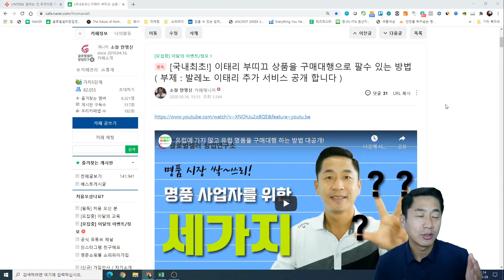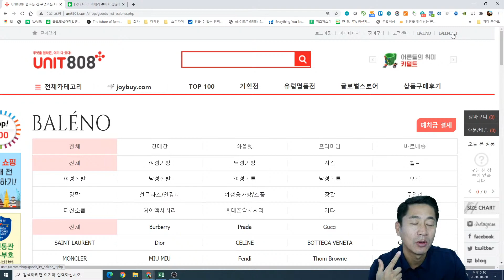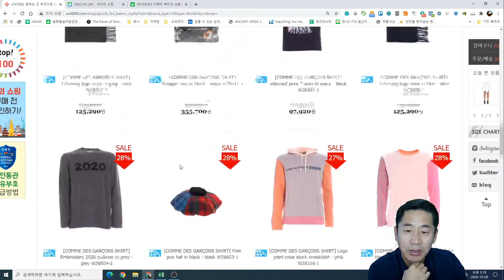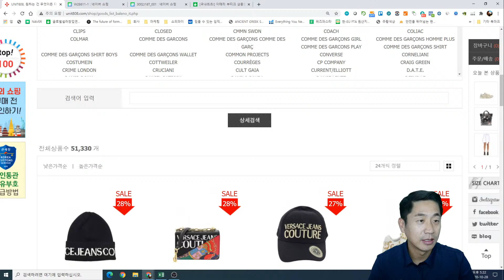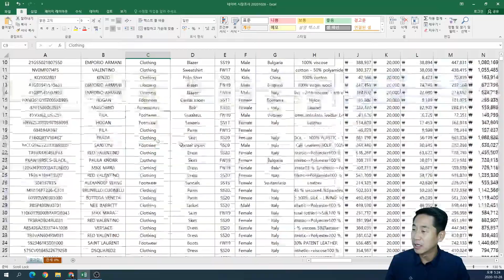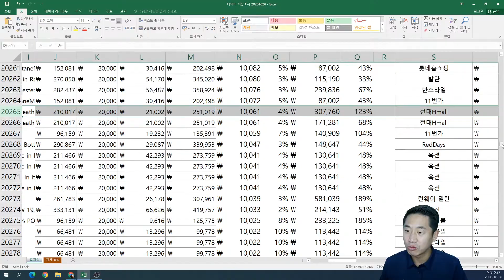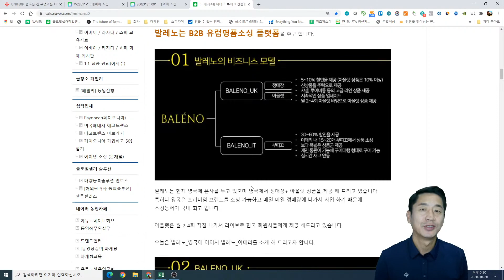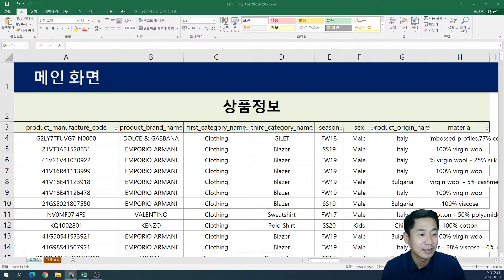발레노 이태리 회원사분들을 위한 이태리 부띠끄 상품 분석 리스트 공유 드려요